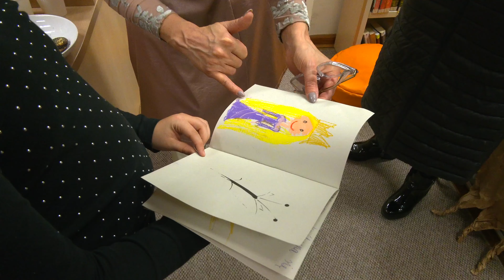Dzień Babci i Dziadka PIK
Bajkowy Dzień Babci i Dziadka to wydarzenie, na które Powiatowa Instytucja Kultury w Legionowie zaprosiła babcie i dziadków, by wraz z wnuczętami, spędzili wspólne popołudnie w bajkowej i kreatywnej atmosferze.